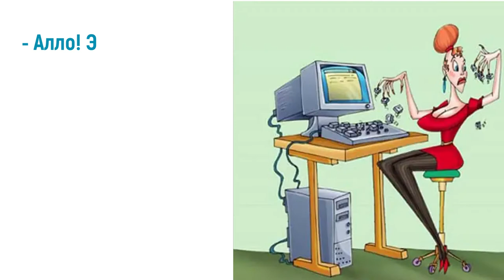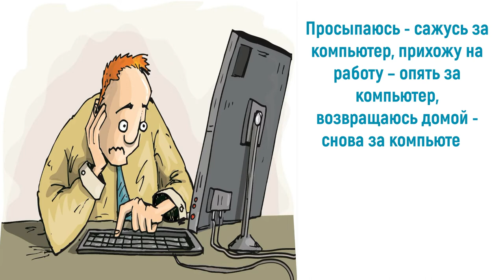Юмор про компьютерщиков: интернет нынче уже не тот...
Высокие технологии не только подарили человечеству новые возможности, но и создали массу проблем, которых раньше не было. Так интернет соединяет континенты и в то же время разъединяет людей, живущих в одной квартире … Нередко мы считаем, что программисты – это замкнутые и занудные интроверты. Просто не всегда шутки программистов понятны людям, далеким от мира IT. Приглашаю также посетить блог Веры Зайцевой Спасибо.